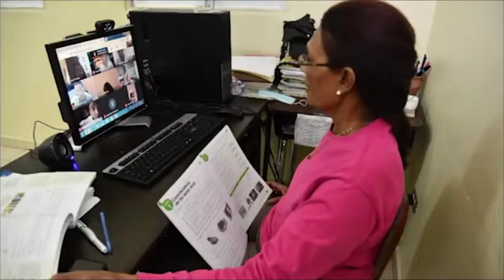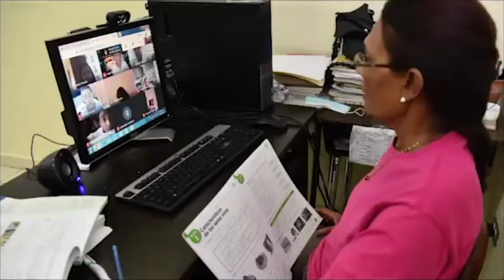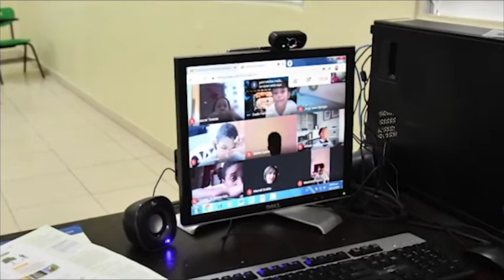El panorama de colegios privados ante sus clases virtuales (4/4)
A 17 días de haber iniciado el nuevo año escolar 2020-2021, los profesores, padres y centros educativos continúan adaptándose a la modalidad a distancia.

El nuevo desafío supone que los docentes y planteles privados reúnan esfuerzos y “desprendan lo aprendido” para garantizar la educación de 600 mil estudiantes que quedan a su merced.

Las fallas de conectividad, el desconocimiento tecnológico por parte de padres y tutores, y cargar con la responsabilidad de los estudiantes también afecta a algunos centros educativos que han asumido los costos de lo que significa impartir docencia en esta nueva modalidad.

Videos relacionados